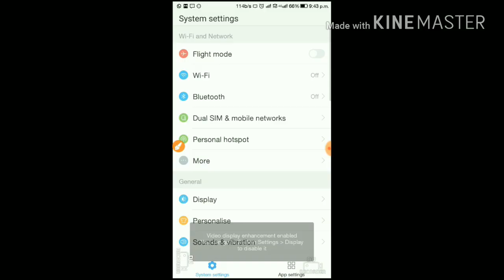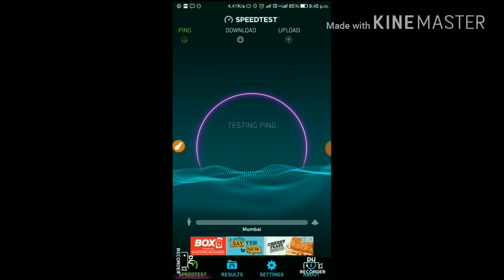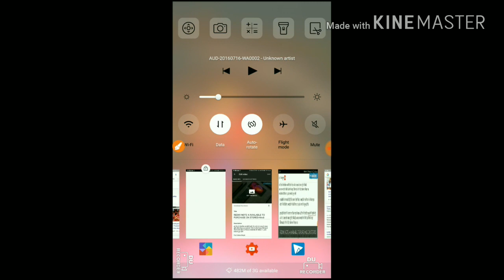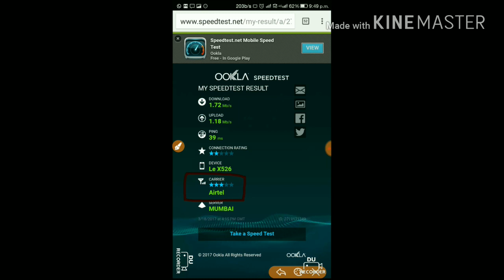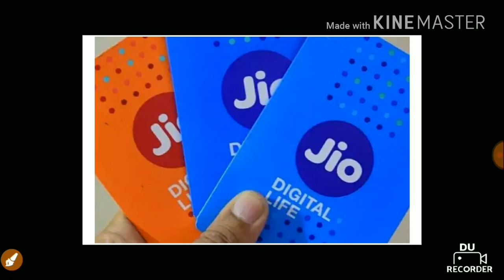Airtel is fastest Network by Okla| Real or Fake Explained with proof - Hindi / हिंदी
Airtel is fastest Network by Okla| Real or Fake Explained with proof.
This vdo is only for information.